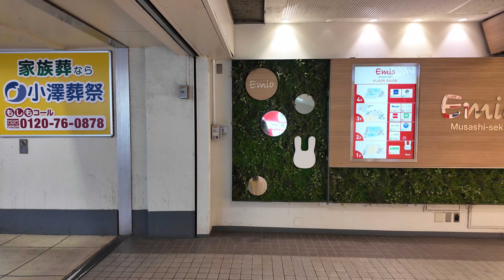西武新宿線 武蔵関駅周辺の風景2週目【4K60FPS】2024年7月28日 MUSASHI-SEKI STATION SEIBU-SHINJUKU LINE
前回の武蔵関駅の動画はこちら Click here for the previous video of Musashi-Seki Station

2024年7月28日 日曜日撮影（Taken in Sunday, July 28, 2024）

0:00 オープニング
0:30 駅内
03:05 駅南口を出て商店街を南へ進む
06:06 一旦駅に戻る
10:55 駅南東方面周辺を回り踏切へ
14:40 踏切を渡り駅前通りを進み若宮橋へ
17:46 石神井川周辺を進み駅に戻る

アマゾンタイムセール